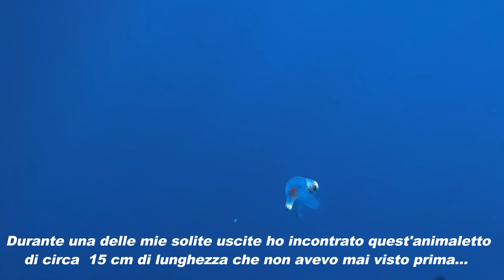Una Stranissima Creatura Carinaria Mediterranea